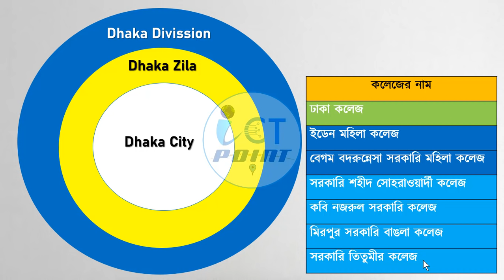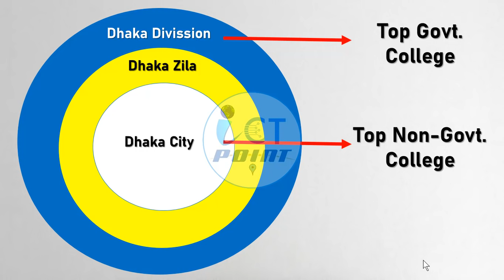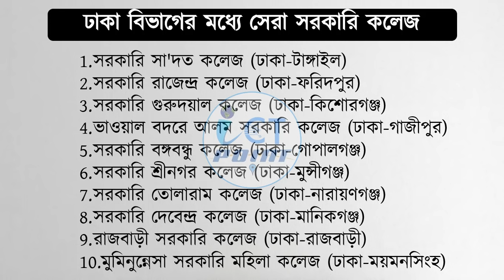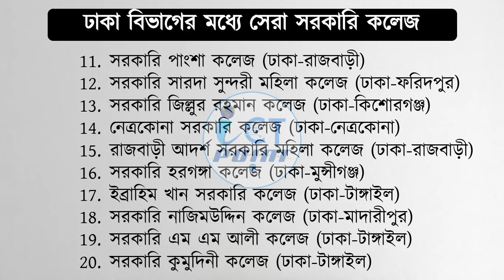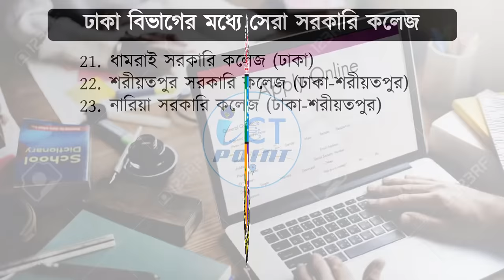ঢাকার মধ্যে জাতীয় বিশ্ববিদ্যালয়ের সেরা সরকারি ও বেসরকারি কলেজ || Top Colleges in Dhaka Under NU